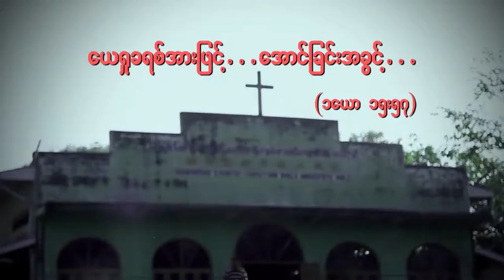05 POL Sayar Ko Htwe